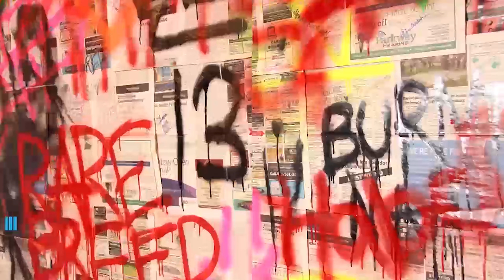Davido - UNAVAILABLE (Official Video) ft. Musa Keys | Reaction